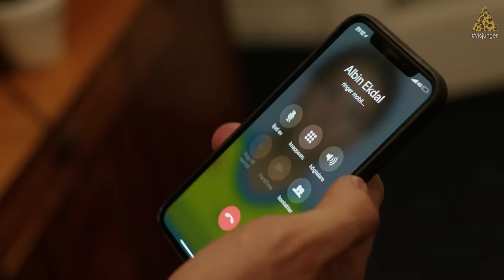De Vet Du - Vi Sjunger (VM-låten 2018)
iTunes - Den finns där med men orkar inte hämta länken, det kostar ändå pengar där.

De Vet Du - Vi Sjunger (2018)
Directed by Messi

Tack till skivbolagen som försöker tjäna pengar på VM-låtar med alla möjliga artister/profiler. Tack till svenska landslaget och speciellt Albin Ekdal (väldigt snygg)! Även tack till alla som var med och Tors pappa TED som lät oss stöka ner i hans soffa när vi kolla på fotboll!

▴ chrismartland
▴ johangunterberg
▴ torwallin

Lyrics: kommer snart! Ska på spelning nu så orkar inte skriva in nu! Frasse ska vara med på scen också!